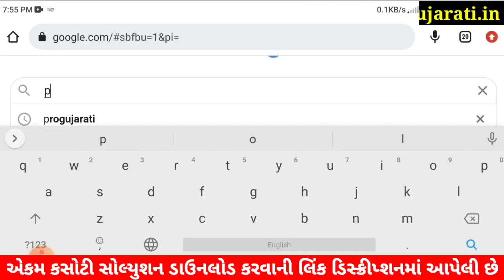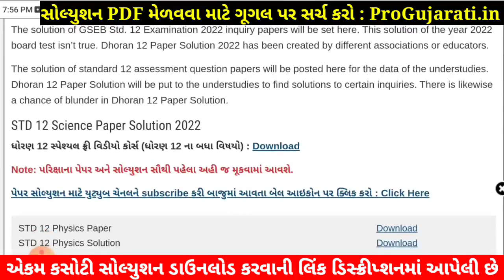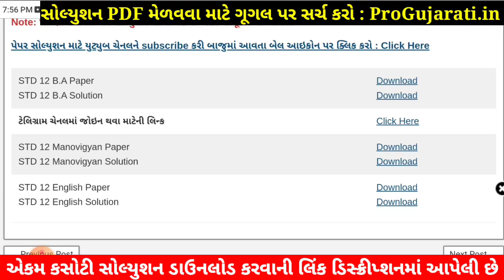STD 12 English Paper Solution 2022 Ekam Kasoti, STD 12 English Ekam Kasoti Solution 2022, 27 July